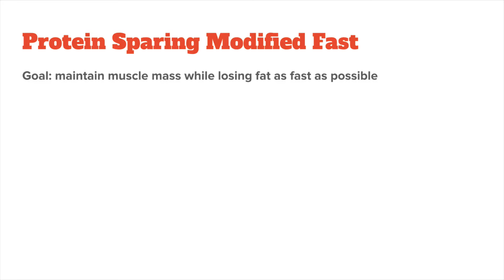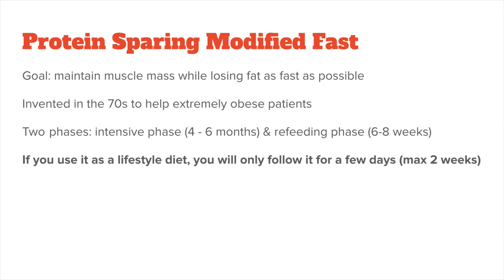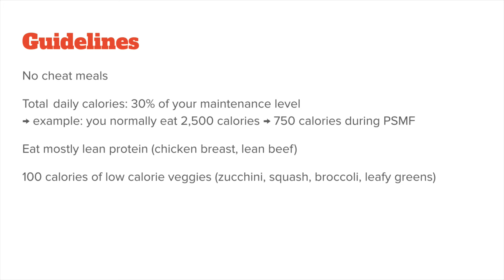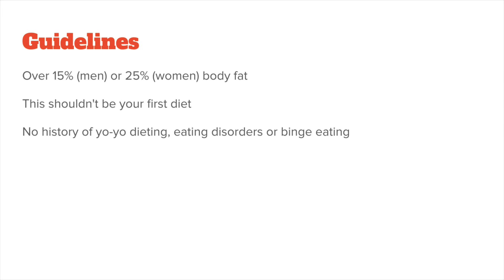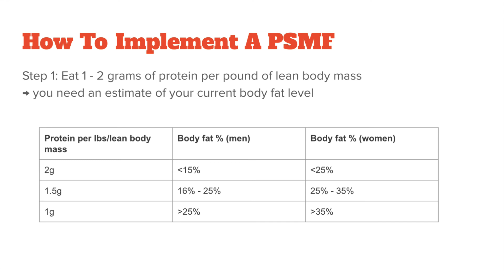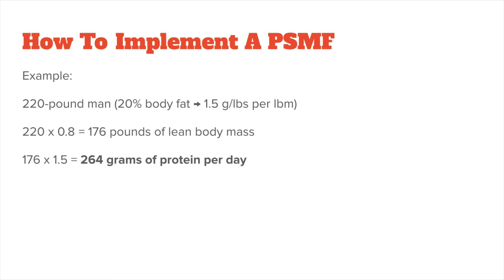Protein Sparing Modified Fast (PSMF): Benefits, Side Effects & Recommendations